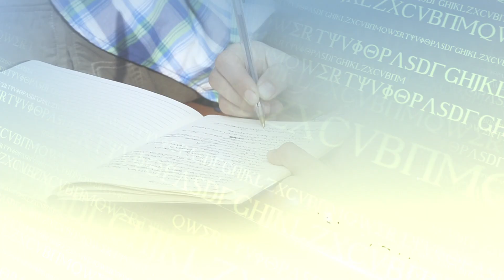Wild Places Ep. 2: Not Tame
Our context rich biblical study tours are designed to make the Bible easier to understand by providing experiences and insights through engaging the culture, geography, and history found in the Biblical text.